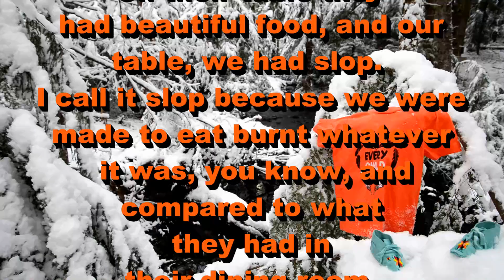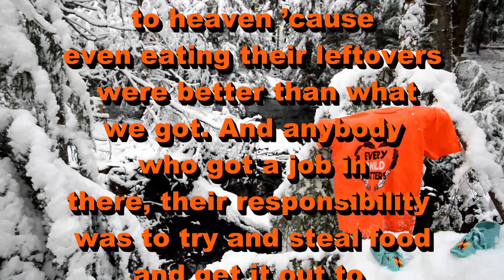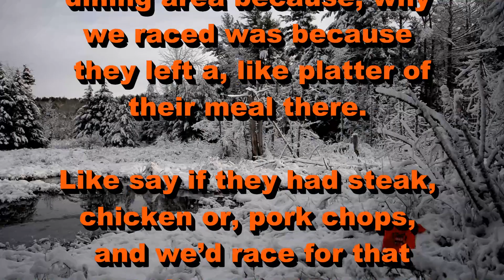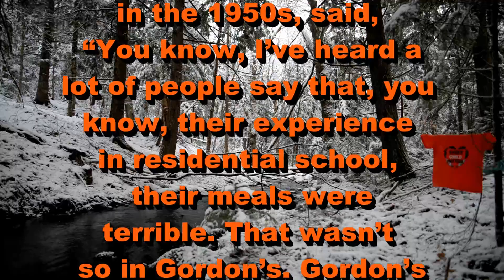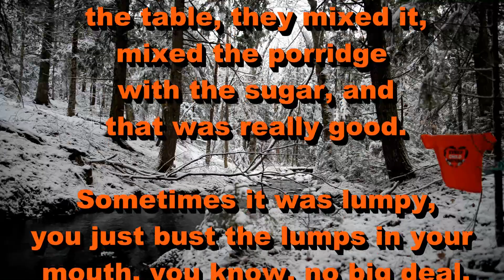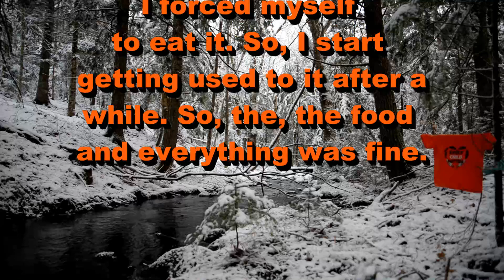The Survivors Speak - Part 31 - School meals (c)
This series titled "The Survivors Speak" is breaking up the Truth and Reconciliation report up in Colonial Canada, titled; "The Survivors Speak", into small sections.
Most of us may not have the time or desire to sit down and read through a report like this in it's entirety, and some of you may have simply never heard of it. So I decided to break the report down into small parcels over time. There will be many parts to this series. For those who don't want to wait, you can always download your free copy and read through whenever you like. For those who don't have the time or don't like reading so much at once, just sit back and watch for these small parts as I upload them over time.

Racism is formed from ignorance. When we educate ourselves, we become not only tolerant but we can also become understanding of others. Genocide is not an easy truth for settler colonial nations to face, so remain brave, remain strong. Do not try and take in more than you can bear at once. This series will help settlers accept truth and reality, along with Indian people in both Colonial Canada and colonial United States. That colonial divide might mean a lot to settlers but to Indian people, it's just a new divide and for many of us, divides our Indian Nation. Though this is formed in colonial Canada, this history holds no boundaries and these truths occurred on both sides of the colonial settler Nations line. To Indian people, these event's didn't happen in "Canada" nor in the "USA". These genocidal policies and acts against humanity occurred in Indian territory.

I belong to one of the Indian Nations currently split by colonial settler boundaries. I am of the Mi'kmaw Indian Nation. Although I am a colonial citizen without my consent, of the colonial USA, my spirit belongs only to the Mi'kmaw Nation, this is why the truths in so called "Canada" are my truths, just as much as they are in the colonial United States. So I invite you to read these truths in a decolonized mindset, of not "Canada" but in Indian country.

This report is in the public domain.
Anyone may, without charge or request for permission, reproduce all or part of this report.
2015
Truth and Reconciliation Commission of Canada
Library and Archives Canada Cataloguing in Publication

The survivors speak : a report of the Truth and Reconciliation Commission of Canada.

Shortened to match video length.

A support line to assist survivors of Canada’s residential school system;
If you are a former residential school student in distress, or have been affected by the residential school system and need help, you can contact the 24-hour Indian Residential Schools Crisis Line at 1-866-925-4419, or the Indian Residential School Survivors Society toll free line at 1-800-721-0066.